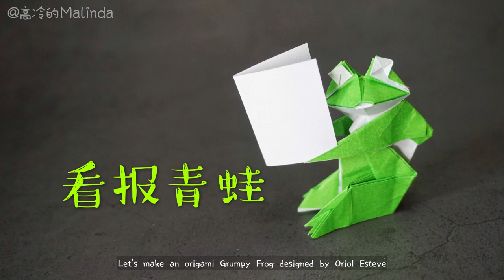Origami Tutorial: Grumpy Frog (Oriol Esteve)｜Hello Malinda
Grumpy Frog (Designed by Oriol Esteve)
My Paper: 15cm Daiso origami paper